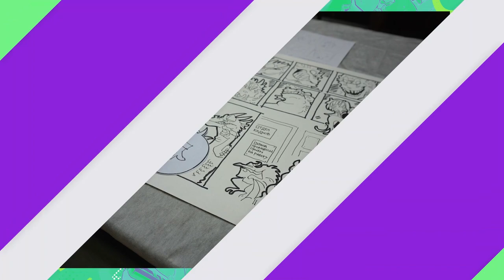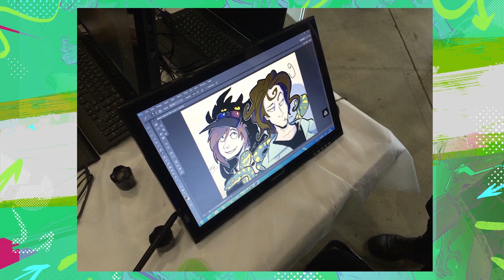🐤 КАК РИСУЕТ КОМИКСЫ KoDa (Екатерина Безрукова) / часть 1 / ОткудаБерутсяКомиксы / Всё о комиксах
🐤 В этот раз у нас в гостях Екатерина Безрукова (она же KoDa). Даже если вы не увлекаетесь комиксами, то наверняка видели её смешные зарисовки из серии "Драконы тоже люди".
Катя призналась нам, как она начала делать комиксы, сколько времени у неё уходит на одну страницу, как реагирует на критику своих работ, о закулисной жизнью художника комиксов и о многом другом. Ждём ваших вопросов в комментариях. Там же вы можете предложить, каких художников комиков пригласить следующими.

😄😀 Смотри другие выпуски по тегу

ИЗ ЭТОГО ВЫПУСКА ВЫ УЗНАЕТЕ:
00:00 | Вступление
0:55 | С чего ты начала рисовать комиксы?
2:35 | Почему и как решила заняться комиксами?
3:45 | На чём лучше рисовать комиксы на планшете или на бумаге?
6:02 | Где найти вдохновение для рисования комиксов?
6:51 | Какой планшет для рисования выбрать: экранный или аналоговый?
9:01 | Как научиться рисовать лучше?
11:20 | Какие твои 3 любимых мультфильма?
12:00 | Как написать сценарий для комикса. Этапы создания комикса.
14:18 | Как побороть перфекционизм?
16:00 | Сколько времени уходит на рисование одной страницы комикса?
17:26 | Как побороть творческий блок?
17:59 | Как художник комиксов поддерживает здоровый образ жизни?
19:18 | Как привлечь аудиторию к своему творчеству? Как набрать подписчиков?
20:40 | Как общаетесь с фанатами в сети и на фестивалях комиксов (comic con)?
22:09 | Как справиться с критикой своего творчества?
24:30 | Как придумывать шутки? Откуда взять чувство юмора?
25:29 | Катя придумывает на ходу в рубрике "Звуковые галлюцинации"